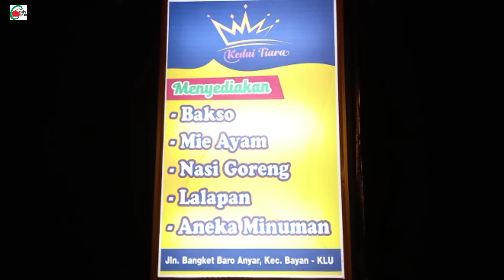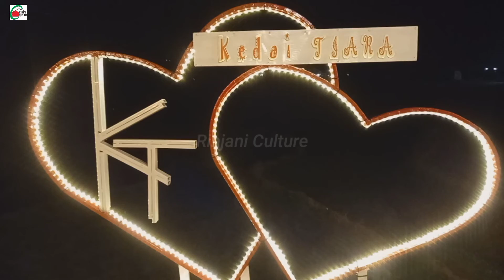Hubungan Jawa dengan Bayan (Lombok) dari Ritual Bulan Muharam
Dalam Kalender lokal yang ada di Jawa maupun Bayan terdapat bulan Muharam, inipun sama dengan Hijriah.
Jawa memiliki tradisi pada bulan pertama tiap tahunnya, yaitu bulan Muharam. Tradisi yang selalu dijalankan adalah Suro.
Bayan juga melakukan hal yamg sama, hanya yang membedakan penyebutan atau penamaan. Masyarakat Bayan memyebutnya dengan istilah Bubur Petak.
Bubur artinya makanan yang lunak, dan Petak artinya Putih.
Ritual Bubur Patak dilaksanakan tiap tahun, yaitu ditanggal 10 Muharam.